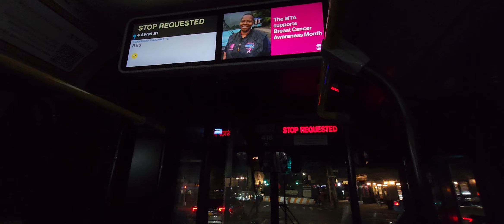2011 C40LF #418 on the B8 bus ride from Brownsville to Bay Ridge